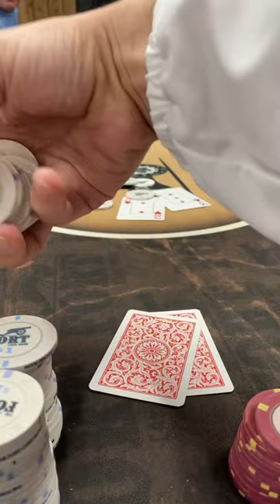Let’s play Razz! Low hand wins!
Mix games running daily! This one is called Razz. The object is to use 5 out of your 7 cards to make the lowest cards possible. The wheel is the nuts!